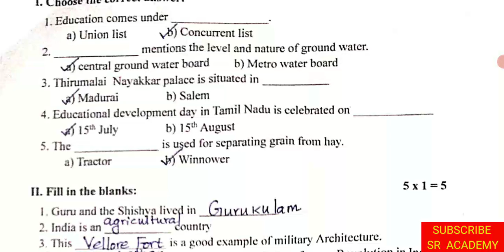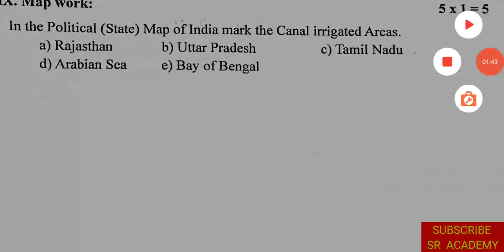5th standard social science term 3 exam 2023 original question paper|model question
5th standard social science term 3 exam 2023 original question paper|model question